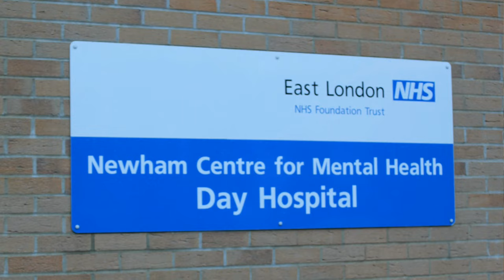Prof Stefan Priebe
Europe Works for London
How European collaboration in medical research helps all of us.
Shared  Enterprise C.I.C.    Eyemoon Films